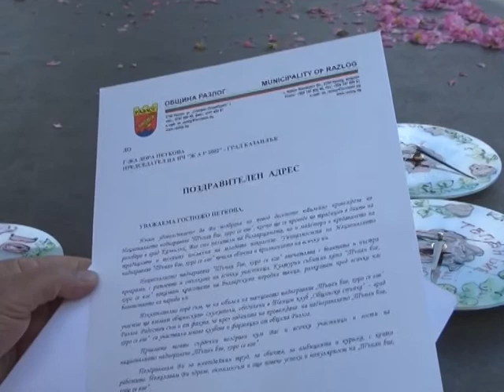Над 1000 танцьори взеха участие в Национално надиграване "Тъпан бие, хоро се вие"